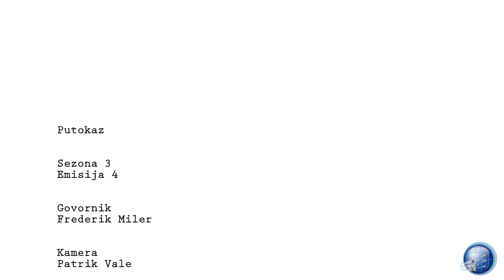Il Potere dell' Influenza Divina - Guide Spirituali - Frederik Miller